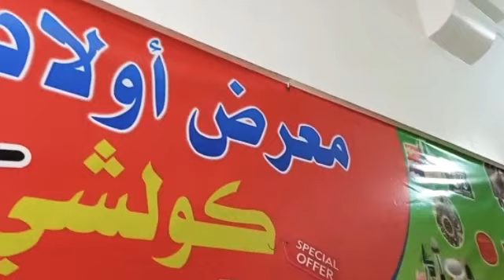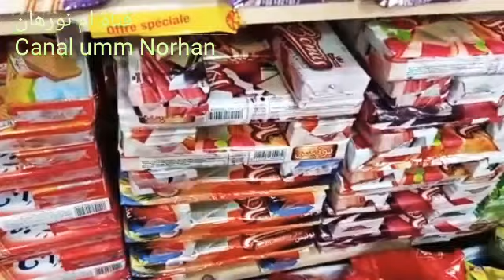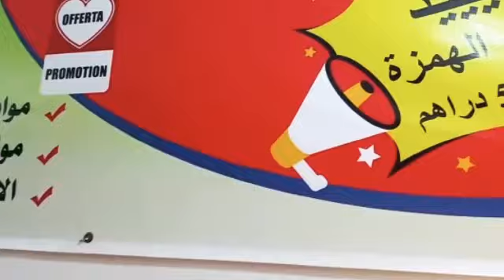جولة في معرض 5 دراهم 😍بمدينة الناظور